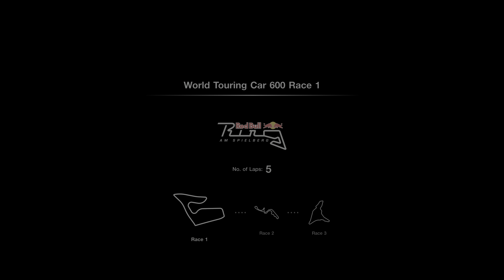World Touring Car 600 / 2009 Mercedes-Benz SLR McLaren | Gran Turismo 7 PS5